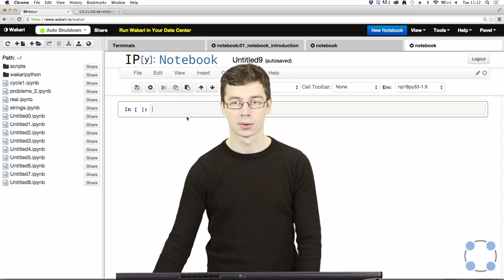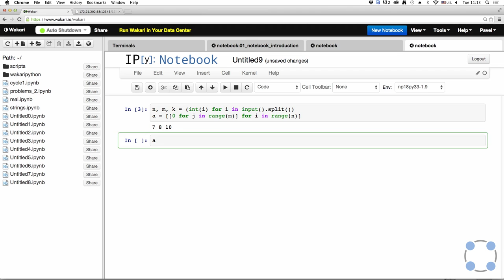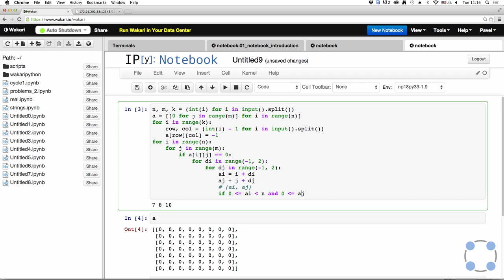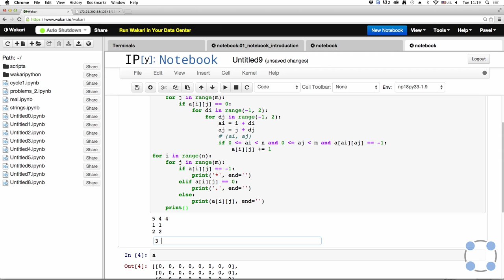Python для начинающих / #55 урок - реализация алгоритма.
Преподаватели:
Тимофей Бондарев
(JetBrains, Институт биоинформатики, СПбАУ РАН)
Павел Федотов
(Институт биоинформатики, Университет ИТМО)
Задача №1
Напишите программу, которая считывает с консоли числа (по одному в строке) до тех пор, пока сумма введённых чисел не будет равна 0 и сразу после этого выводит сумму квадратов всех считанных чисел.

Гарантируется, что в какой-то момент сумма введённых чисел окажется равной 0, после этого считывание продолжать не нужно.

В примере мы считываем числа 1, -3, 5, -6, -10, 13; в этот момент замечаем, что сумма этих чисел равна нулю и выводим сумму их квадратов, не обращая внимания на то, что остались ещё не прочитанные значения.

Sample Input:

1
-3
5
-6
-10
13
4
-8
Sample Output:

340
Задача №2
Напишите программу, которая выводит часть последовательности 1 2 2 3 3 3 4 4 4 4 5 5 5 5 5 ... (число повторяется столько раз, чему равно). На вход программе передаётся неотрицательное целое число n — столько элементов последовательности должна отобразить программа. На выходе ожидается последовательность чисел, записанных через пробел в одну строку.

Например, если n = 7, то программа должна вывести 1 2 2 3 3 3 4.

Sample Input:

7
Sample Output:

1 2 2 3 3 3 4
Задача №3
Напишите программу, которая считывает список чисел lst из первой строки и число x из второй строки, которая выводит все позиции, на которых встречается число x в переданном списке lst.

Позиции нумеруются с нуля, если число x не встречается в списке, вывести строку "Отсутствует" (без кавычек, с большой буквы).

Позиции должны быть выведены в одну строку, по возрастанию абсолютного значения.

Sample Input 1:

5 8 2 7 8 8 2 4
8
Sample Output 1:

1 4 5
Sample Input 2:

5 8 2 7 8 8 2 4
10
Sample Output 2:

Отсутствует
Задача №4
Напишите программу, на вход которой подаётся прямоугольная матрица в виде последовательности строк, заканчивающихся строкой, содержащей только строку "end" (без кавычек)

Программа должна вывести матрицу того же размера, у которой каждый элемент в позиции i, j равен сумме элементов первой матрицы на позициях (i-1, j), (i+1, j), (i, j-1), (i, j+1). У крайних символов соседний элемент находится с противоположной стороны матрицы.

В случае одной строки/столбца элемент сам себе является соседом по соответствующему направлению.

Sample Input 1:

9 5 3
0 7 -1
-5 2 9
end
Sample Output 1:

3 21 22
10 6 19
20 16 -1
Sample Input 2:

1
end
Sample Output 2:

4
Задача №5
Выведите таблицу размером n×n, заполненную числами от 1 до n2 по спирали, выходящей из левого верхнего угла и закрученной по часовой стрелке, как показано в примере (здесь n=5):

Sample Input:

5
Sample Output:

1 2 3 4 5
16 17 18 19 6
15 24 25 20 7
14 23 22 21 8
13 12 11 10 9